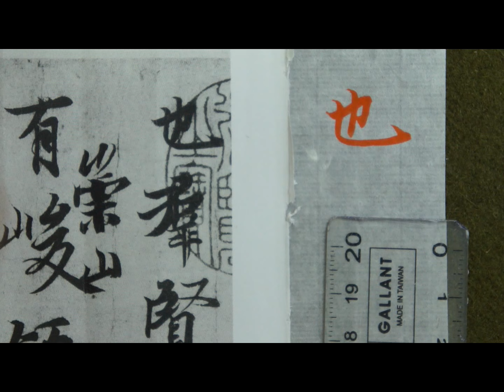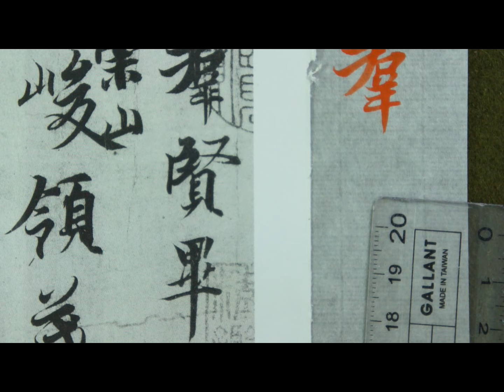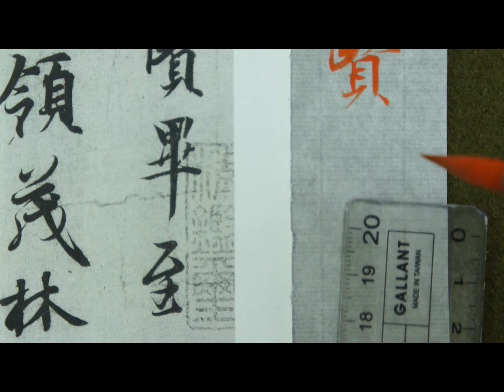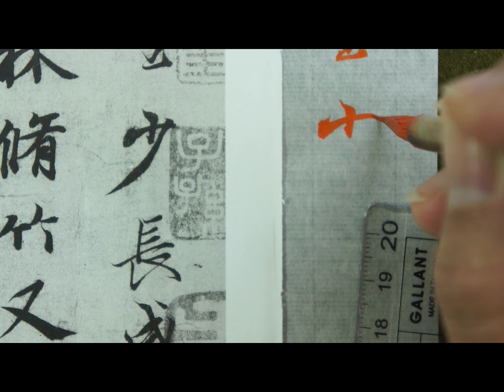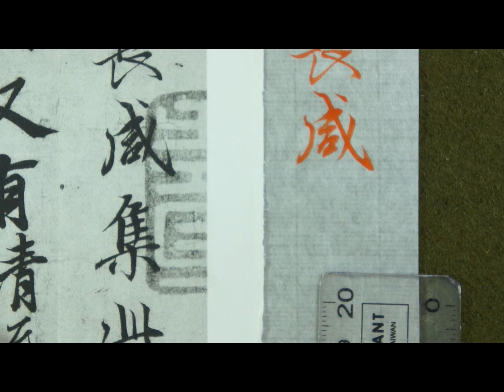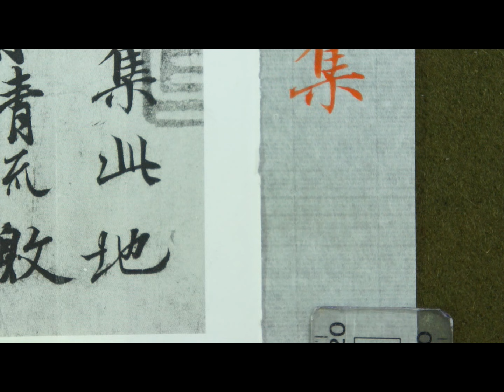王羲之蘭亭集序臨摹及解說03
我的臉書創作專欄-作品分享